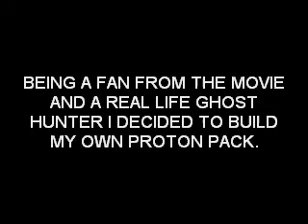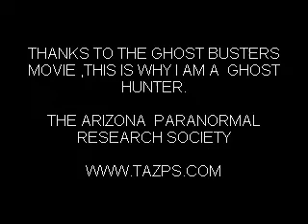MY PROTON PACK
being a fan of the movies and a real life ghost hunter for the arizona paranormal research society i decided to build my own proton pack.